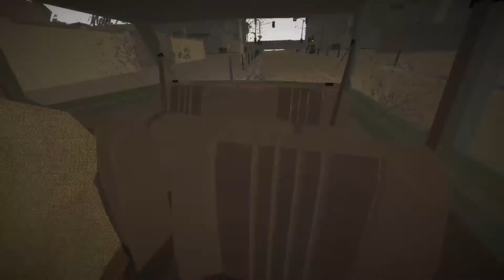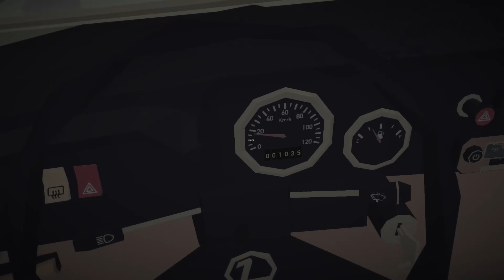Laika almost exploaded! | Jalopy #3